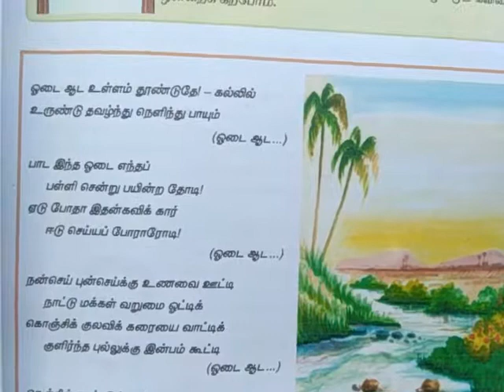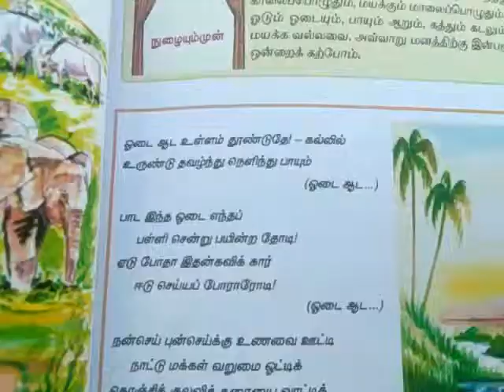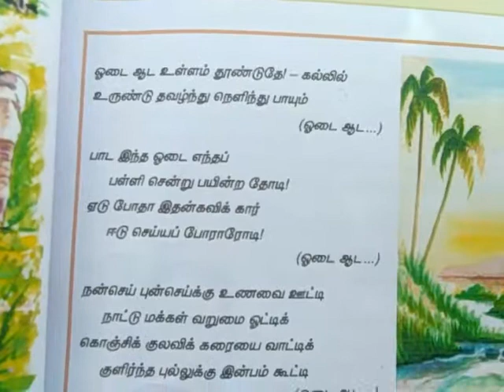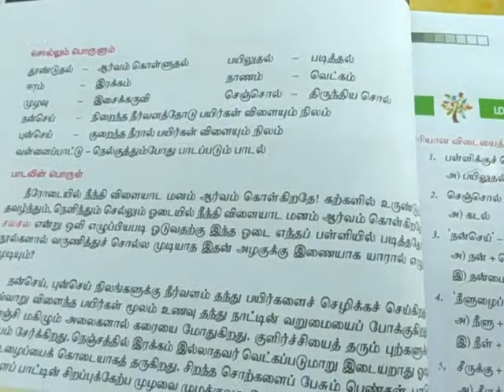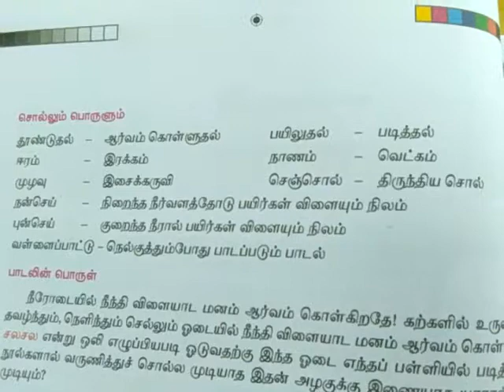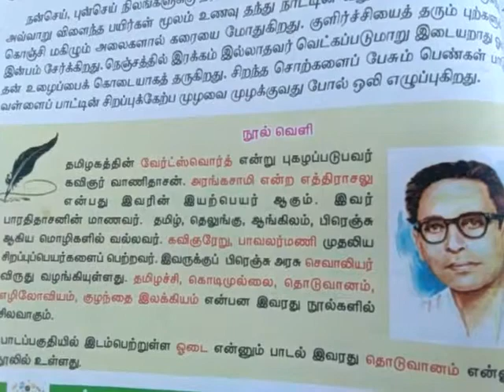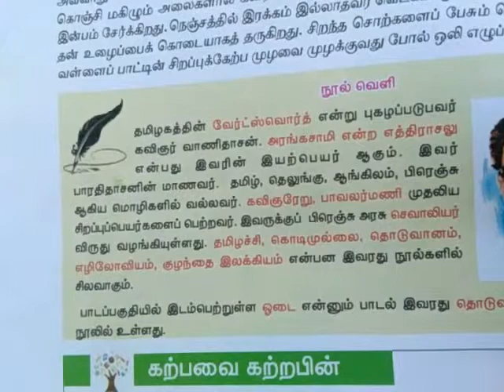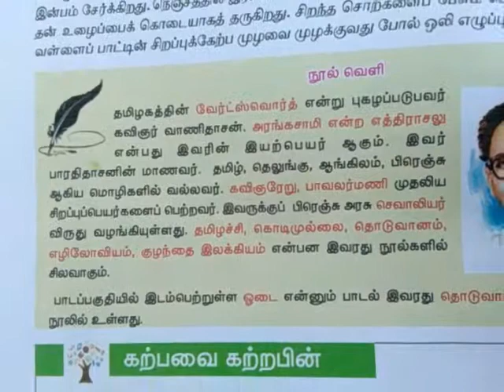7th std tamil new syllabus part 6